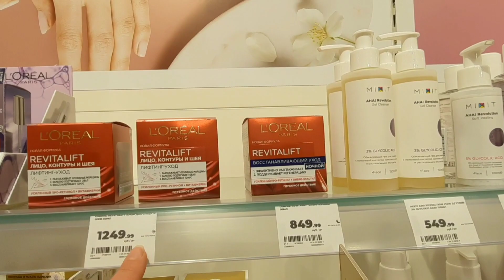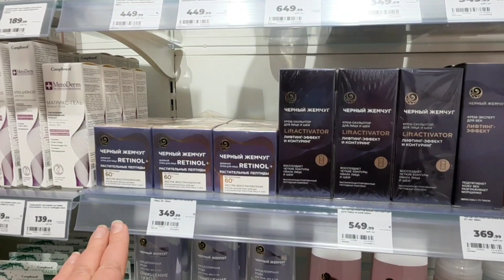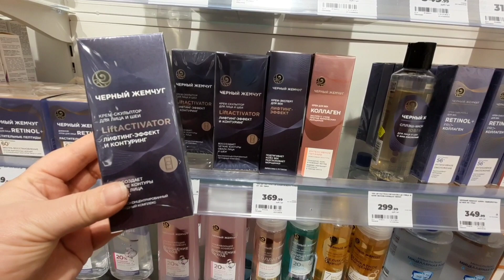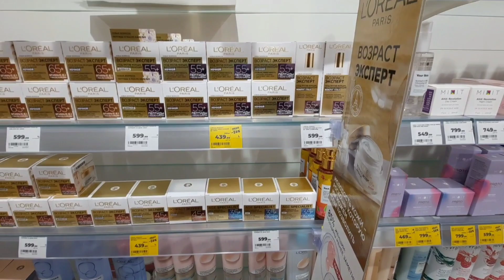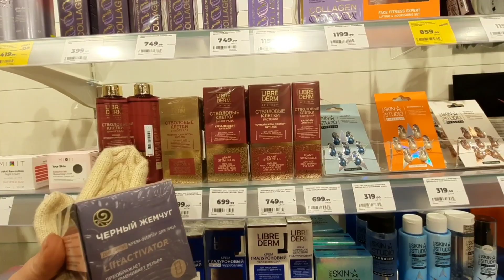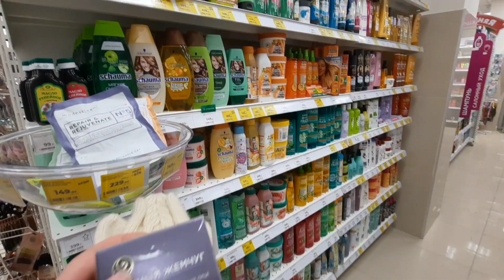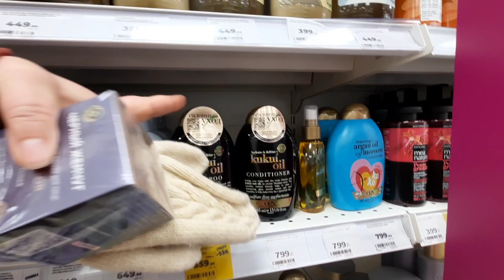ТЫЩА ПЯТЬСОТ КАК С КУСТА